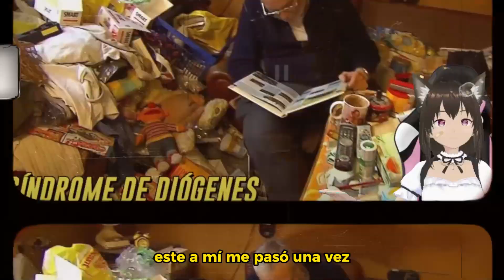El dia que casi quemo mi casa XDXDXD | Zokivo | anecdotas 1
Hola el dia de hoy se viene una pequeña anecdota, storytime o nose como le digan XD, pero sobre el dia que casi se incendia toda mi casa por mi culpa :v , espero les guste , nuevas redes XD :